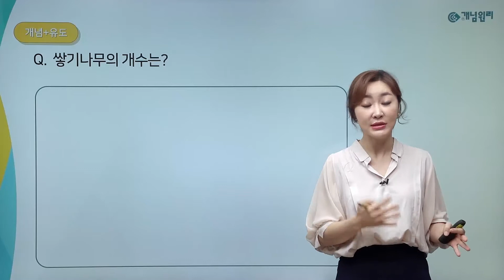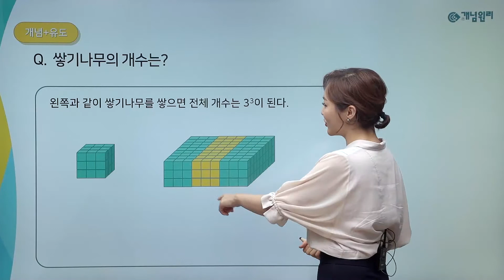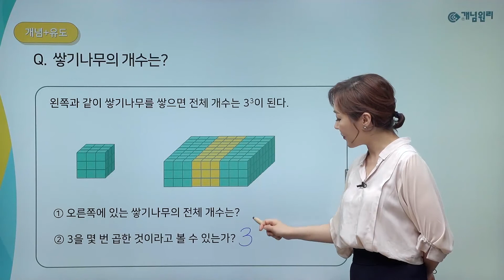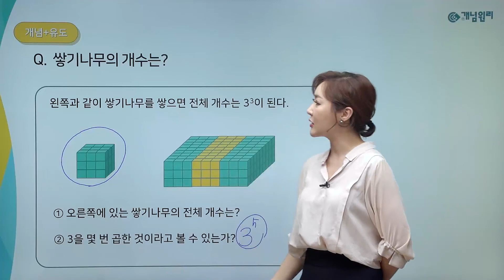장이지 선생님의 중학 2-1 STEP1 하이라이트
장이지 선생님의 중학 2-1 STEP1

이름처럼 짱 쉽게 가르친다! 그래서 짱 쉬워진다!
온라인 강의경력 11년 이상, 집필한 수학교재만 30여권 이상! 장이지 선생님의 고인물 강좌!
수많은 학생들이 사랑하는 개념원리 교재를 하나하나 파헤쳐 보자!